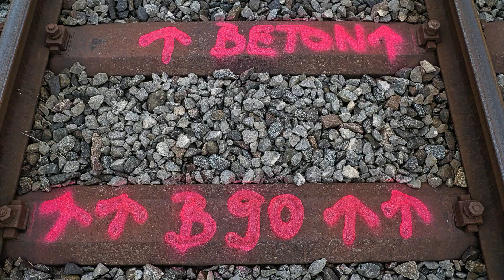Ablachtalbahn - Premiere für den Universalstopfroboter "Edelweiss-Express"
Im März 2023 findet auf der Ablachtalbahn eine besondere Premiere statt: eine neue innovative Gleisstopfmaschine der Firma Leonhard Weiss zum Verdichten des Schotters unter den Schwellen hat ihren ersten Einsatz auf der 39 km langen Strecke zwischen Mengen und Stockach.

Wir verfolgen die Arbeit des 32,6 m langen und 116 t schweren Universalstopfroboters und der nachfolgenden Schotterplaniermaschine zunächst auf dem Streckenabschnitt zwischen Krauchenwies und Göggingen und später bei Zielfingen.

Mittels eines neuartigen vollhydraulisch angetriebenen Stopfaggregats tauchen nach leichtem Anheben des Gleises vibrierende Pickel in das Schotterbett und verdichten den Schotter unter den Schwellen. Der „Edelweiss-Express“, wie er von der Firma Leonhard Weiss getauft wurde, kann sowohl Streckengleise als auch Weichen stopfen.